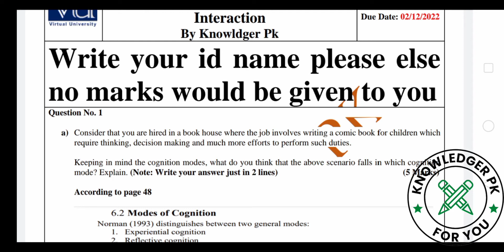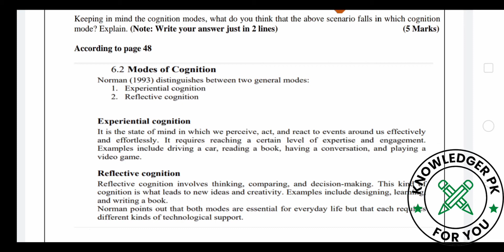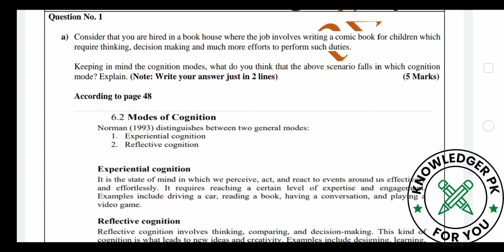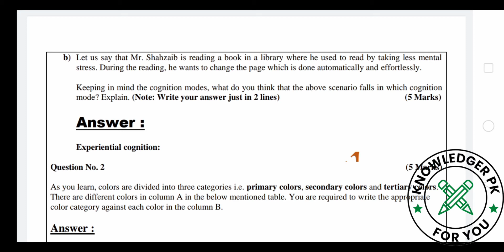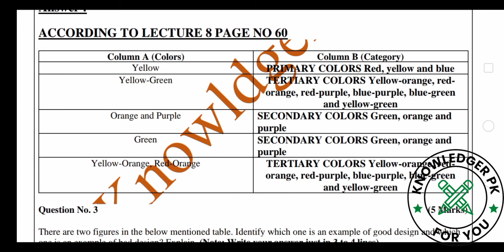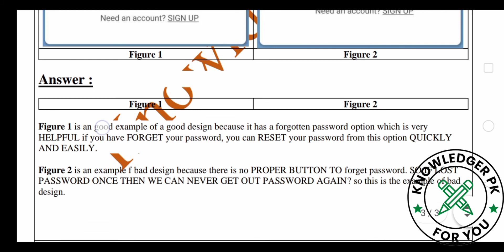Cs408 Assignment no 1 solution fall 2022 | Cs 408 assignment solution correct | Virtual University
In this video, I'm sharing Cs408 assignment 1 solution fall 2022. This is a Virtual University video, so if you're looking for information on Cs408 Assignment no 1 solution fall 2022, this is the video for you!

For any help or query please ask about 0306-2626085

Whether you're a current student or not, this video is a great resource for you! By watching it, you'll be able to learn everything you need to know about
Cs408 Assignment no 1 solution fall 2022. Plus, if you have any questions after watching the video, be sure to leave them in the comments section and I'll be sure to answer them!